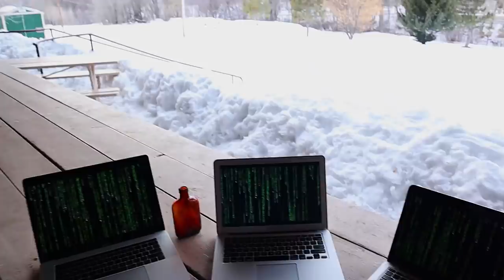Sneaking Into Bandits Top Secret Hidden Base Camp! Dangerous Mission!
Ryan and Michael are sneaking into the bandits base camp to find out the source of all the people turning into bandits and how the bandits took over the whole world! It's going to be a dangerous mission ↓↓↓↓↓↓ CLICK TO SEE MORE ↓↓↓↓↓↓↓↓

I Can't Remmber I Can't Recall - The 129ers
Upside Down - Text Me Records
Crater Laker - The Mini Vandals
Cycles - Audionautix
Heartbeat of the Hood - Doug Maxwell/Media Right Productions
Under Cover - Wayne Jones
Reception - William Rosati